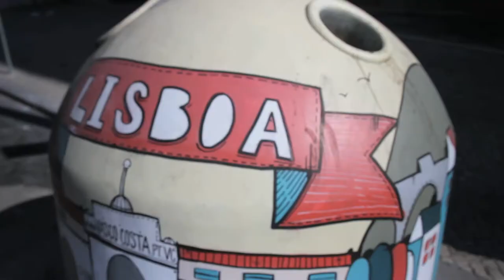Kopf oder Zahl - trailer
"Kopf oder Zahl" ist eine interaktive Webdoku des Onlinemagazins die am 29. Jänner 2014 veröffentlicht wird.